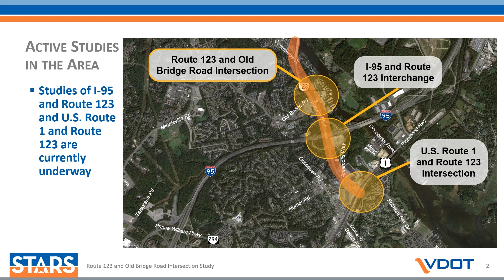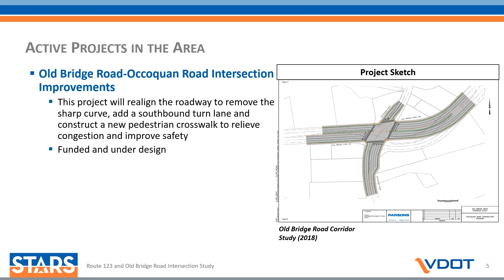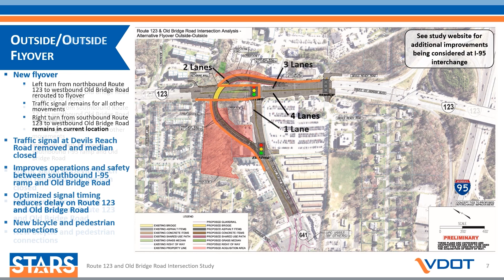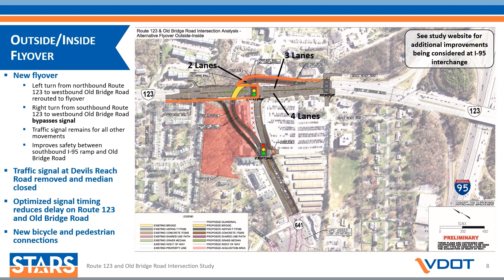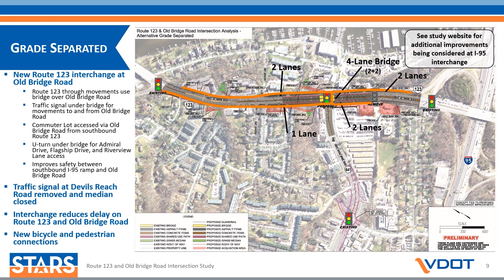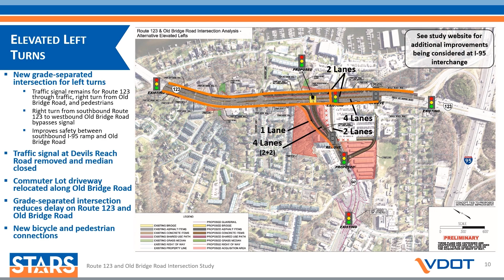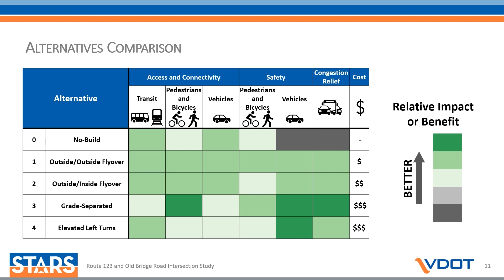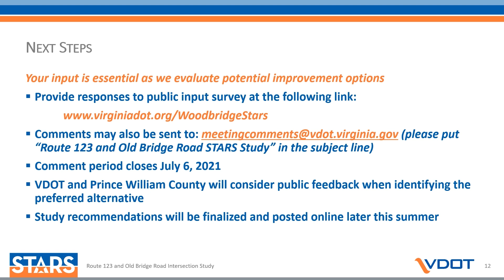Route 123 and Old Bridge Road Intersection STARS Safety and Operational Improvements Study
Watch a virtual presentation on a study assessing potential improvements at the Route 123 (Gordon Boulevard) and Old Bridge Road intersection, including constructing a partial or full grade-separated interchange, modifying and relocating traffic signals, extending lanes, access management, and pedestrian, bicycle and transit enhancements to improve traffic flow and safety. Give feedback and input by taking our online survey now available through July 6.